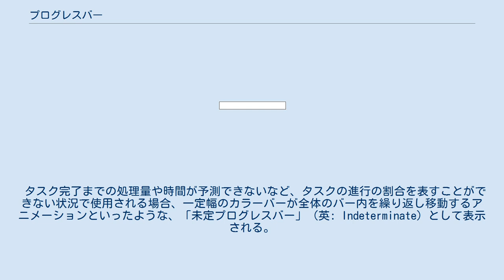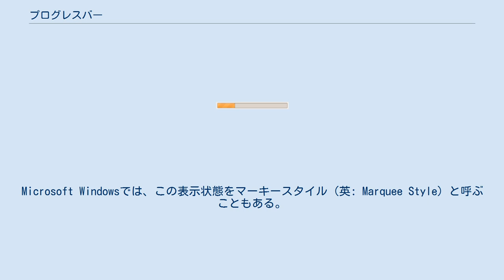プログレスバー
プログレスバーの一例 プログレスバーのアニメーション プログレスバー（英: Progress Bar）とは、長時間かかるタスクの進捗状況がどの程度完了したのかを視覚的・直感的に表示するもので、グラフィカルユーザインタフェースの要素（ウィジェット）の一つである。
しばしば、ダウンロードやファイル転送のようにパーセント形式で表示される際に使われる。
プログレスメーター （英: Progress Meters）とも呼ばれる。
 プログレスバーの外観形態としては、左から右へ満たされていく水平方向のバーで進捗率を表すものがよく使われている。
 タスク完了までの処理量や時間が予測できないなど、タスクの進行の割合を表すことができない状況で使用される場合、一定幅のカラーバーが全体のバー内を繰り返し移動するアニメーションといったような、「未定プログレスバー」（英: Indeterminate）として表示される。
このバーは進行の総量（サイズ）がいっぱいになるのを示すのではなく、現在進行中であることを示す動きとしてインジケーターの役割を兼ねた働きをしている。
Microsoft Windowsでは、この表示状態をマーキースタイル（英: Marquee Style）と呼ぶこともある。
 また、macOS、iOS、AndroidやMicrosoft Windows 8などでは、プログレスリング（英: Progress Ring）やスピニング待機カーソル（英: Spinning Wait Cursor）、スピニング待機アイコン（英: Spinning Wait Icon）のように、進捗率表示や不確定状態の待機アニメーションが円環（円グラフ）や数珠のような形状で表示されるものもある。
 HTML5では多数のユーザーインターフェイス要素が新たに標準化されたが、プログレスバーもprogress要素として追加された。